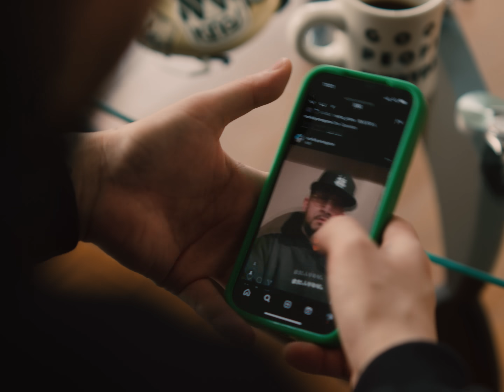ELIONE - One Wish feat. NORIKIYO (Official Music Video)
ELIONE -One Wish feat. NORIKIYO

【Music Credit】
Lyrics by ELIONE, NORIKIYO
Produced by BACHLOGIC

【Video Credit】
Director : Ken Haraki

Producer : Rammaru
Production Manager : Erika Yamada
Production Assistant : Yoshiteru Suzuki
Production : EPIC
Director of Photography : Kenya Shina
Camera Assistant : Kyosuke Naruto
Cameo Appearance : BILLY LAURENT

Special Thanks : タクミ, DADA, タケさん
ユウジくん, 野田くん, 板垣さん,  佐藤さん